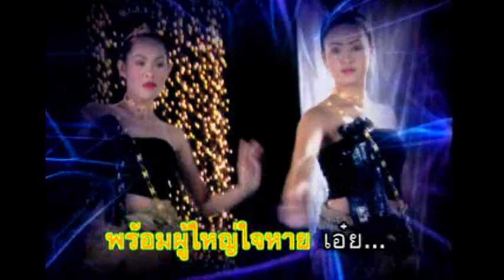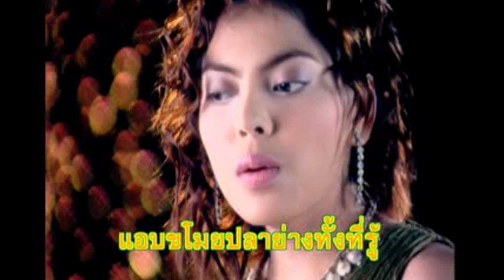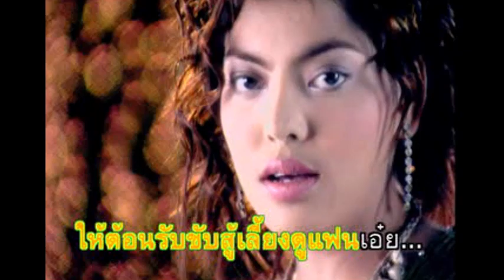อีแหววสิ้นหวัง - นุจรี ศรีราชา (นุชจรี ศรีราชา)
ผลงานเพลง : ธีระพันธ์ ชูพินิจ

ลูกทุ่งหมอลำบายมี แชนเนล